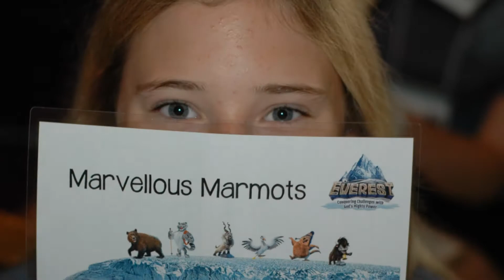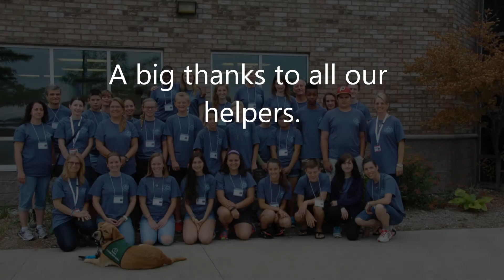ClearView Kids Camp 2015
Check out some of the highlights from ClearView Kids Camp, where we learned how to conquer challenges with God's mighty power.